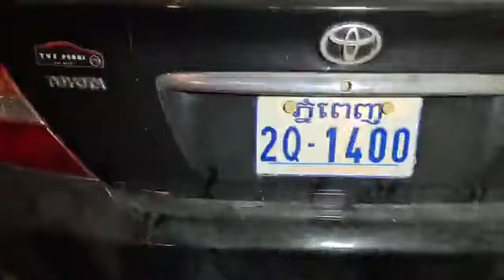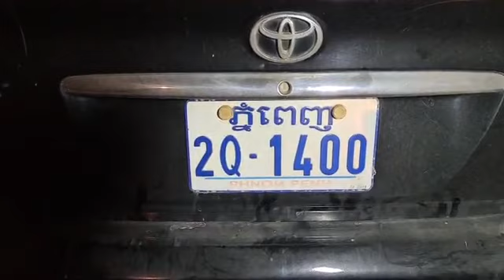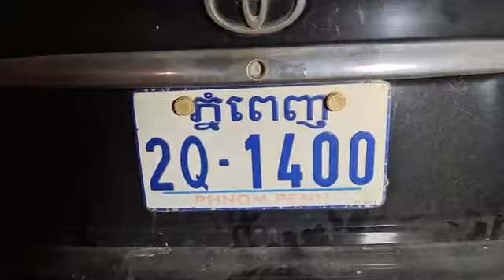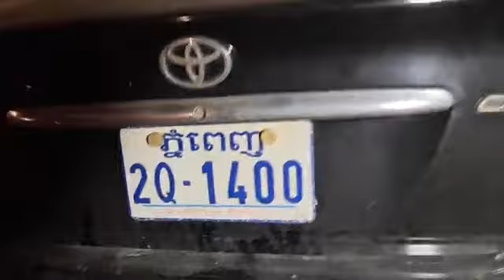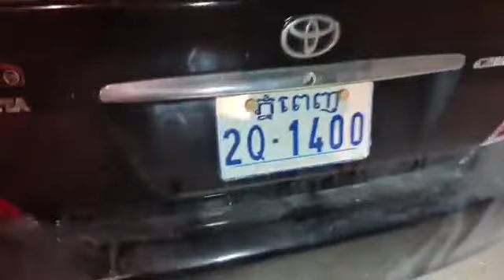ពុទ្ធោ! រថយន្តបុកគ្នាឡើងដាច់កង់ មានករណីរថយន្តពីរគ្រឿងបុកគ្នា ធ្វើឲ្យរថយន្ត១គ្រឿងដាច់កង់នៅកណ្ដាលផ្លូវ